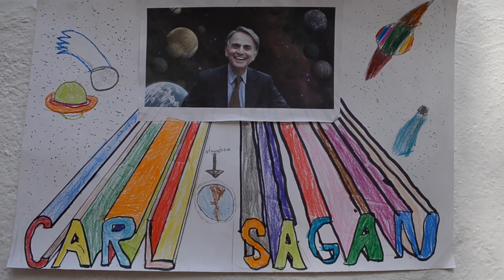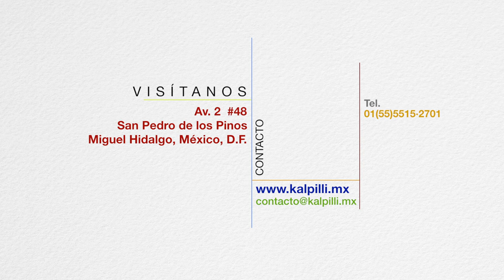Montessori-Kalpilli - Promo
Video promocional realizado por Arquetipo Films para el Colegio Montessori-Kalpilli de México.